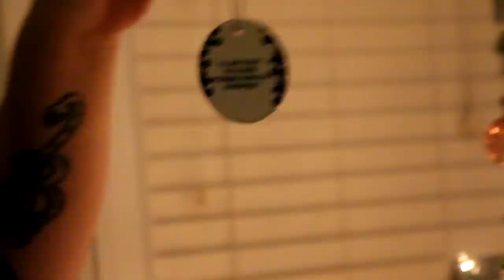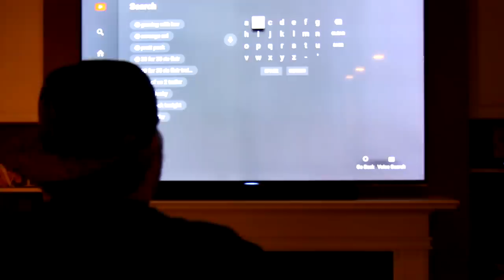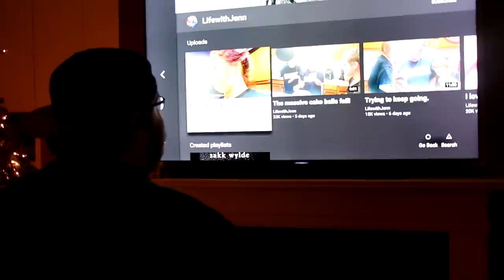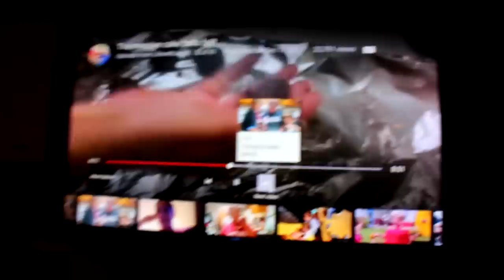A MESSAGE FROM GRANDPA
Vlog #1244 - Today, I watch a video from Jennifer in which a spoon moves by itself prompting the discussion: WAS THIS GRANDPA?